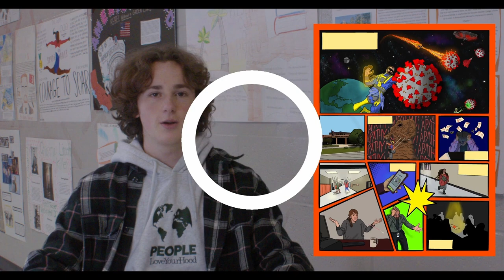BHS Yearbook Ad Two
Yearbook Design Editor Micah Wolfgram hosts this ad filmed by the AV III class.